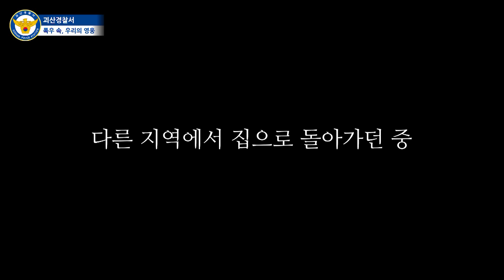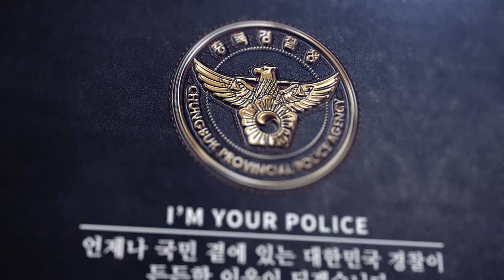폭우 속, 우리의 영웅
길을 잘 못 들어 산 속에 갇혔다는 112신고를 받고 출동한 경찰관들...!